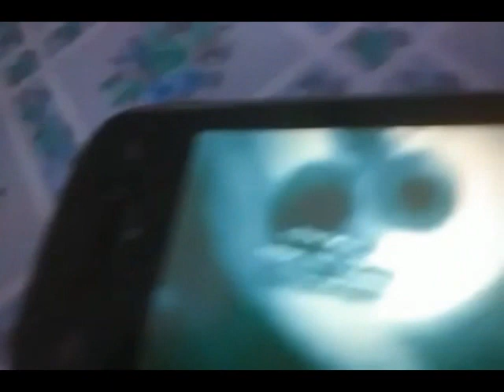KlaskyKlaskyKlaskyKlasky Gummy Bear Song Version Effects Round 2 Vs Everyone (2/100)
Credit To The Official Gummy Bear Channel For The Music
Original Date: October 30th, 2016